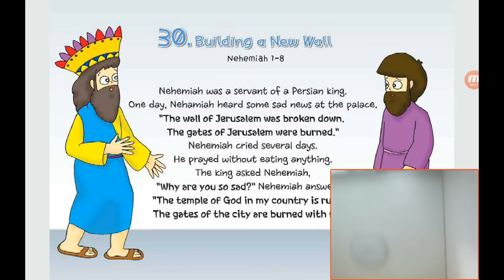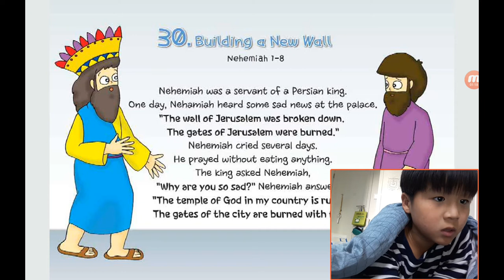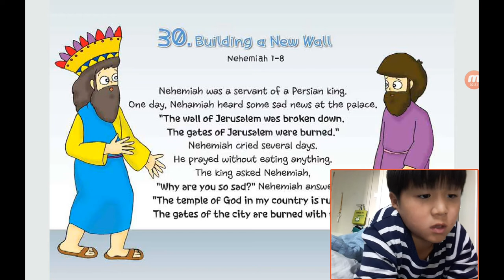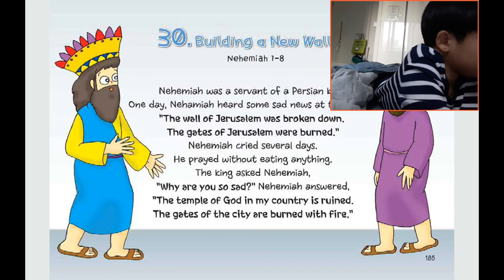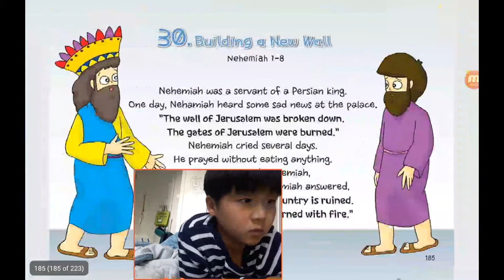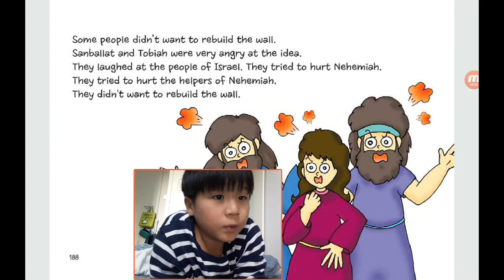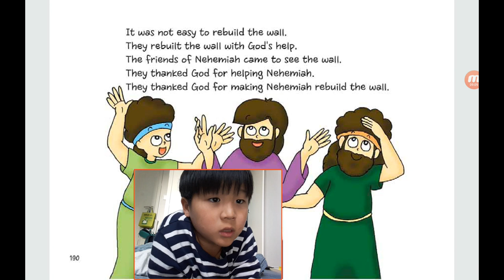‹Kids›Soo：원더풀스토리 20191116, 느헤미야의 이야기